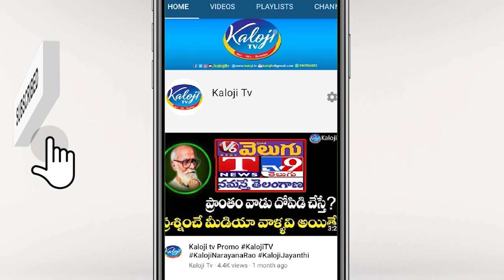కూలి పని చేస్తున్న ఎర్రబెల్లి .. | Errabelli Dayakar Election Stunt in Munugode | Kaloji TV